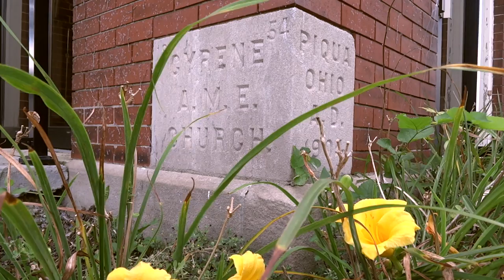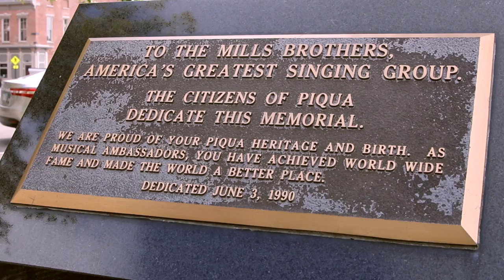Tour the Mills Brothers' Hometown of Piqua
Tour the Mills Brothers hometown of Piqua, Ohio. You’ll see the corner a block from their house where they would sing for pocket change. Also, I point out the church the family attended as well as the current location of where they got their big break singing at May’s Opera House.

Many, many thanks to the Piqua local library. The staff there were fantastic; thank you for sharing your history and knowledge as this group plays a prominent role in American musichistory.